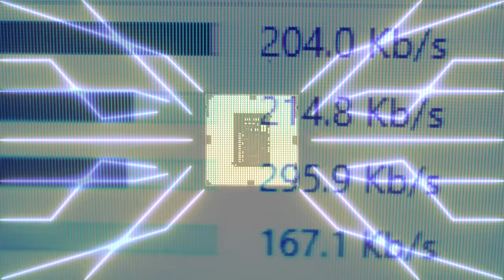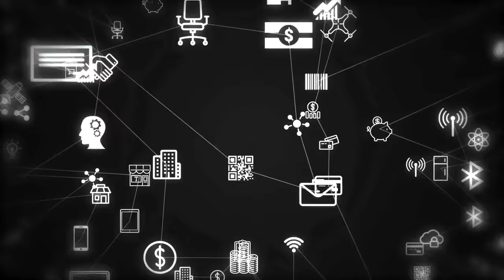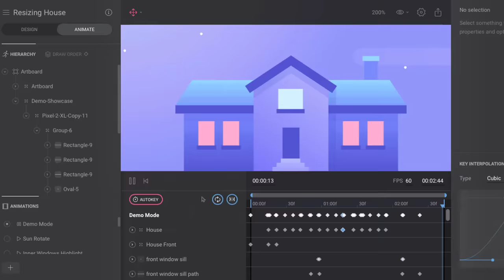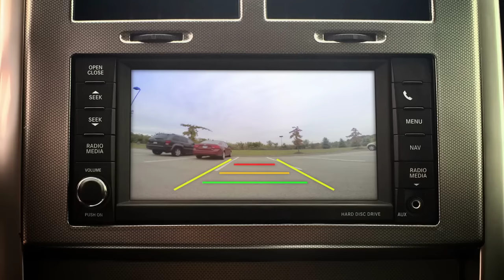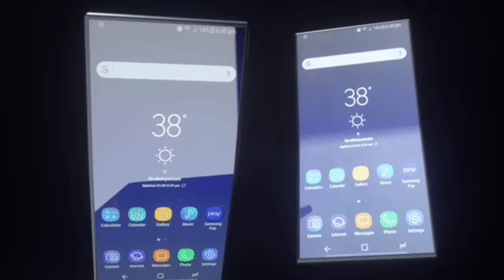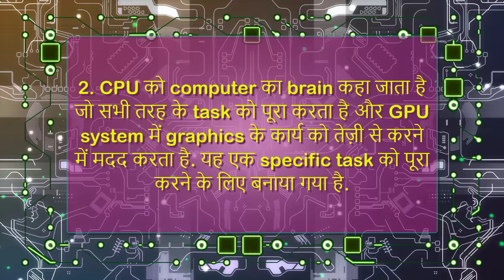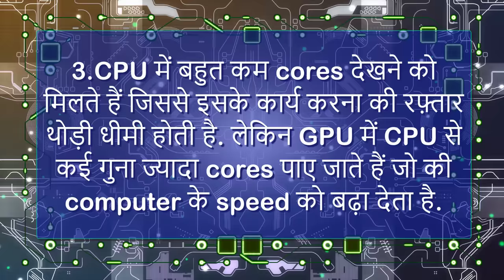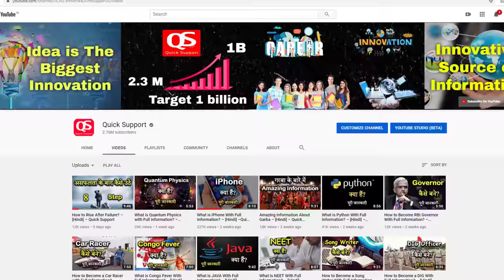What is CPU and GPU With Full Information? – [Hindi] – Quick Support and GPU With Full Information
What is CPU and GPU With Full Information? – [Hindi] – Quick Support. इस विडियो में हम आपको बताने वाले हैं की CPU और GPU क्या होता है, कैसे काम करता है और इनके बिच में क्या difference है, ये सारी जानकारी आज आपको इस video में दी जाएगी.

Video Editor: Anil Nakrani
Voice Over: Rahul Narendra